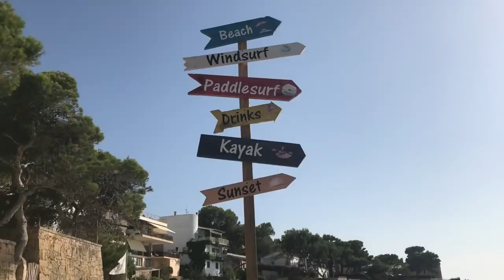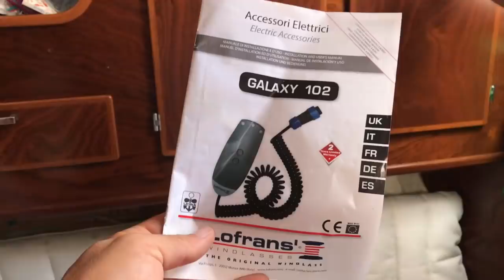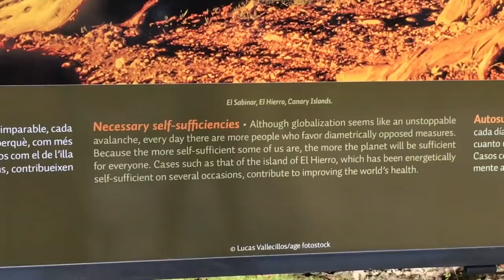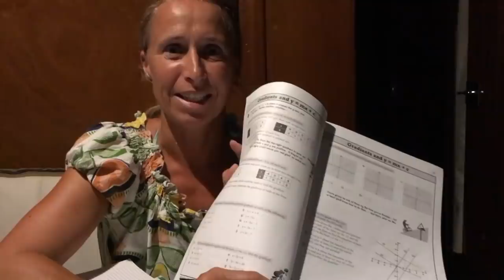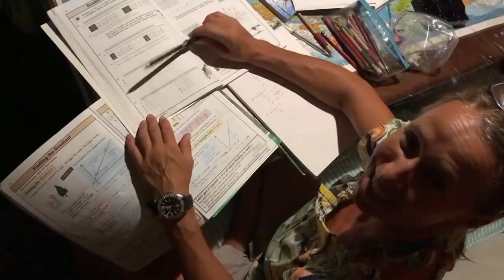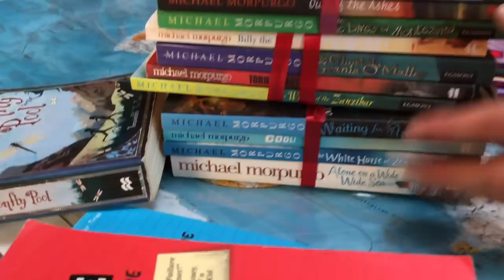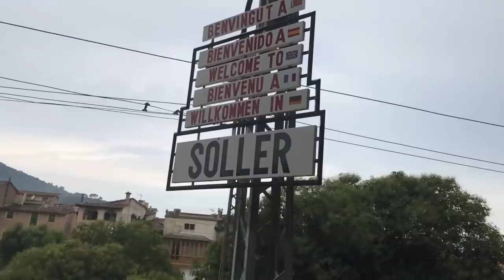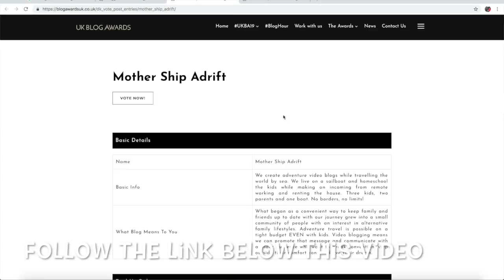027: Sailing Mallorca's South Coast, a Train Journey from Palma to Soller and Kids try Tapas!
▷UK BLOG AWARDS NOW ENDED
With all the family and friends we'd had onboard there was yet another shopping trip ashore, but day tripper boats, jet skis and jet boats made the journeys through San Antonio anchorage even more hazardous than usual. So once our friend, Dan and his daughter Sophia joined us and another hair dressing lesson from Julie and Simon, we headed for Mallorca and searched out the best beaches and anchorages along the south coast.

Inevitably there were maintenance issues along the way so it was great to have Dan to help out, especially with hoisting Woody up the mast to sort out the masthead light. The kids also took great delight in using the new halyard as a swing, although stormy weather quickly out a stop to the fun :/

Finally we said farewell to our guests and it was back to home schooling again using our new @cgpbooks

We decided to explore ashore, visiting Colonia de Sant Jordi and Palma where the kids’ tried tapas for the first time, learned about different types of anchors (rocnas, plows, danforths deltas etc.) in a local chandlery and about conservation from a pop up exhibition near the cathedral, which all supplements their education.  In light of recent criticism from the kids about our teaching methods lately, it was a relief to take teaching off the boat for a while.

Grandad also joined us in Palma and he’s also good for a bit of living history too!

We had another stock up from the local @lidlespana and @AldiSupermercados.es
in Palmanova and also found loads @michaelmorpurgoofficial
books (one of the kids’ favourite authors) in the Lions Club Mallorca shop. We also had fun meeting up with other cruisers, especially Lyn and Andy then headed to Santa Ponsa for water before going on to Camp de Mar.

With so many guests this summer the maintenance jobs began to pile up – battery charger, automatic fresh water pump, manual fresh water pump, manual toilet pump.. all need looking at in the next blog!

Our attempts to get to Soller were frustrated by unfavourable winds so we decided to take the train from Palma in the end and, what a journey! Through the mountains into Soller town before a taking a lovely walk to Porto Soller.

PLEASE NOTE: YouTube have disabled comments on family channels because they sometimes feature kids.

Copy and paste this link to share the video!

Coming Soon!